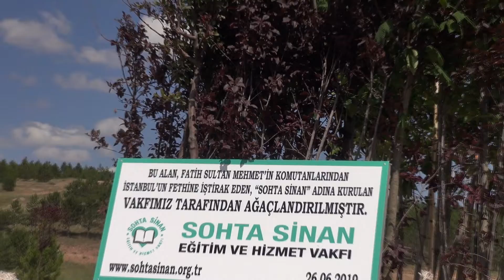Üniversitemize Fidan Bağışı (Sivas Cumhuriyet Üniversitesi)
Ülkemizde yer alan çeşitli üniversitelerin yerleşkelerine fidan bağışında bulunan Sohta Sinan Eğitim ve Hizmet Vakfı 2019 yılı etkinliği olarak Üniversitemiz yerleşkesine fidan bağışında bulundu.

Daha önce Şanlıurfa Harran Üniversitesi, Diyarbakır Dicle Üniversitesi, Edirne Trakya Üniversitesi, Aksaray Üniversitesi ve Nevşehir Hacı Bektaş Veli Üniversitesi yerleşkesine fidan diken Sohta Sinan Eğitim ve Hizmet Vakfı Üniversitemizin yerleşkesinin daha yeşil olmasına katkıda bulundu.

Konu ile ilgili açıklama yapan Vakıf kurucu üyelerinden Zeki Balcıoğlu ve Mustafa Sağlam, Üniversitemiz yerleşke alanı içerisinde bulunan gölet alanında yapımına başlanan Arboretum Projesi kapsamında 1500 adet farklı cins ağaç dikeceklerini belirttiler.